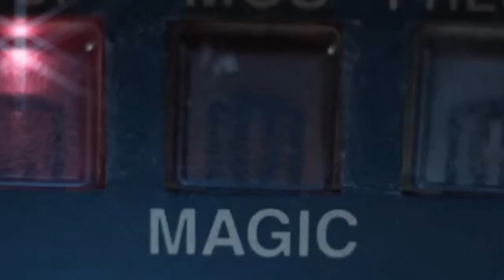|| multifandom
hey oh, everyone, here's my multifandom video, so that's me, that's what I love.
If you have something in common with me I'm on twitter (@lifeincartoon) and on tumblr (tolkiensbooks.tumblr.com), so follow me, if you want (;

Created with Sony Vegas Pro 12.0
Song: Daniel in the Den - Bastille